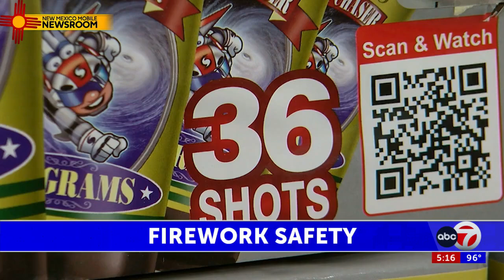Tips to avoid firework injuries this 4th of July